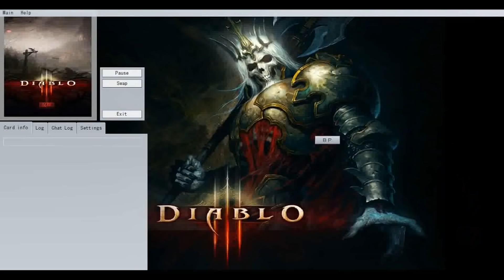【YGOPRO】DRAGUNITY ASSAULT MODE DECK 2018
➤Download Deck -
## 9:50 - Deck Profile
#1 0:04 True King Dinosaur
#2 1:20 Elementsaber
#3 2:20 Darkest Diabolos
#4 3:30 Subterror
#5 4:44 F.A.
#6 6:30 Yosenju Psy-Frame
#7 8:00 Demise king
#8 9:00 Demise King
0:00 - bernkastels_theme_the_executioner_Z0qVNgD-RPA
3:10 - dnb_urbanstep_crazy_train_
4:40 - electro_tobu_hope_
9:00 - electro_tobu_itro_sunburst_why
This Video is Made by YGOPRO Percy Link Summon.
DOWNLOAD YGOPRO GAMES HERE:
How to Add/install YGOPRO decks? 遊戯王 遊戯王ａｄｓ
- i Made This Yu-Gi-Oh! Video With:
if u want to find me?
Tdoane - Undertaker05
devpro- gogata
YGOPRO Percy - Yu-Gi-Oh -Tube,gogata05,gogata
Checkmate- gogata05
Deck List During At the End Of the Video.
dragunity deck 2017/2018
assault mode 2017/2018
stardust assault mode